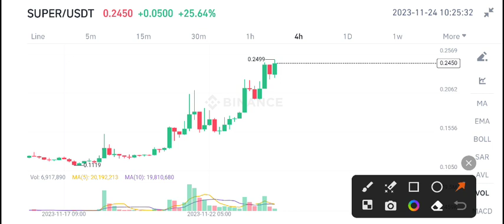Superverse coin Price Prediction! SUPER Coin Latest News Today